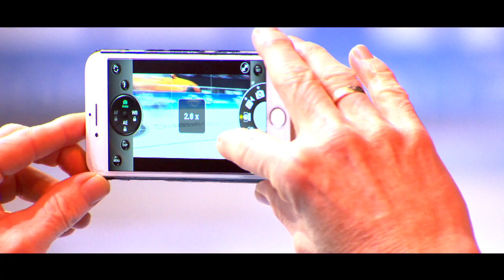Zesdaagse TV - aflevering 2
Zesdaagse TV volgt het grootste indoor wielerevenement van Nederland dagelijks op de voet. De wedstrijden, de renners, het publiek, de medewerkers... Je ziet het allemaal, verpakt in mooie verhalen. De Wooning Zesdaagse van Rotterdam volg je van donderdag 3 januari t/m dinsdag 8 januari via RTV Rijnmond, met de finale-avond live op tv!